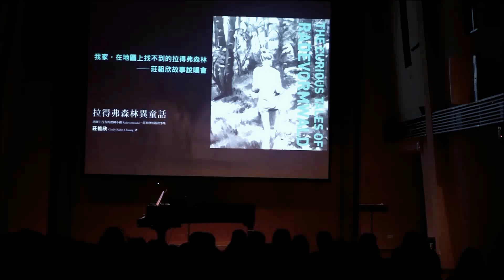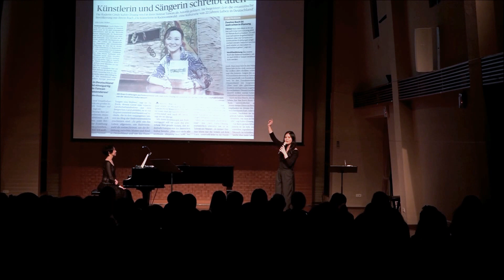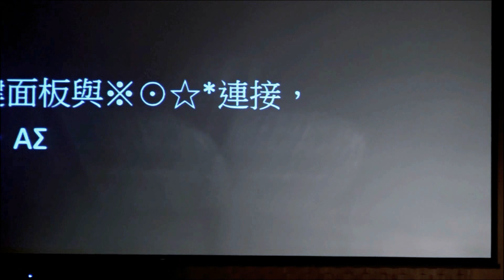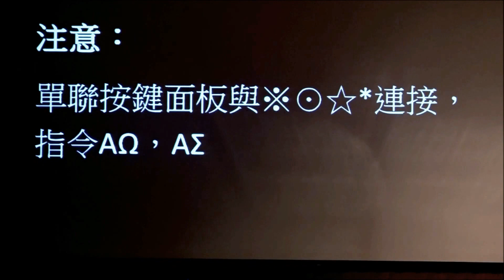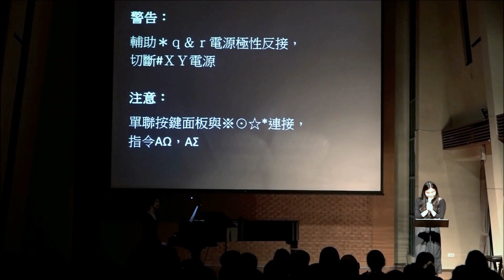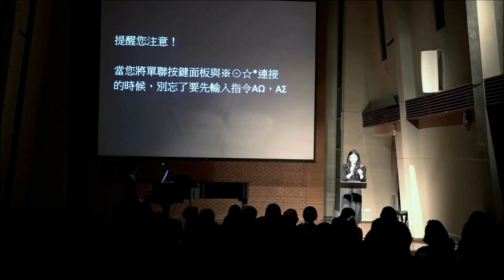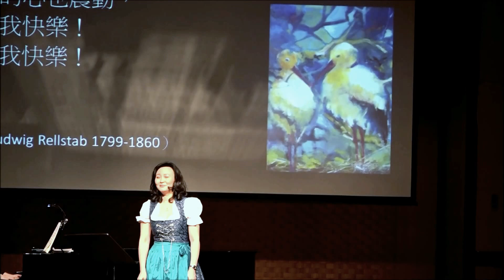莊祖欣Cindy Kuhn Chuang新書發表會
莊祖欣~拉得弗森林異童話   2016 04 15 在台北市雅頌坊
主持人 葉  珊     伴奏  王  筑